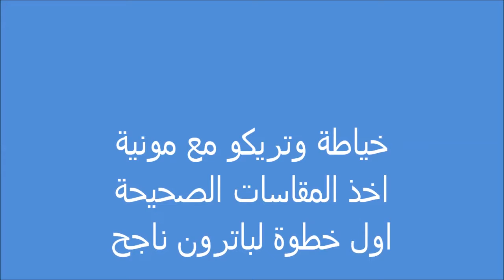ل طريقة اخذ المقاسات الصحيحة باترون صحيح مائة بالمئة الخطوة الاولى في الخياطة اتقنيها